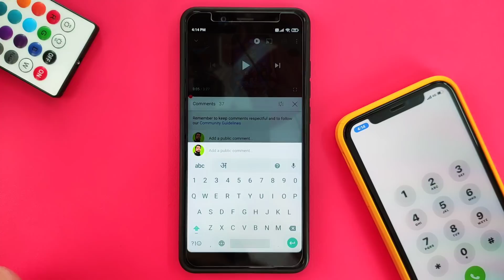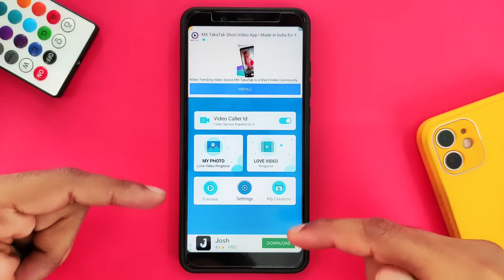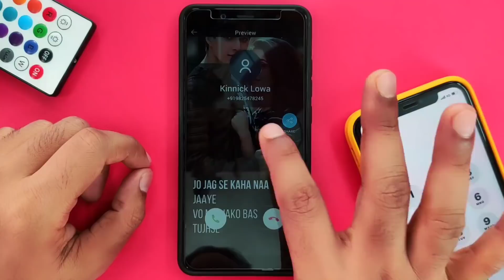Best Romantic Ringtone For Every Ringtone Lovers || Best Love Ringtone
New ringtone 2021, Love ringtone, Best ringtones,Hindi ringtones, Mobile ringtones, Flute ringtones

Owner- CrazyRingtone​​ romanticringtone​​
top5ringtone​​ tiktokringtone​​ bestringtones​​ New song Love Ringtone Hindi love ringtones 2020,viral tiktok ringtone, best ringtones,most